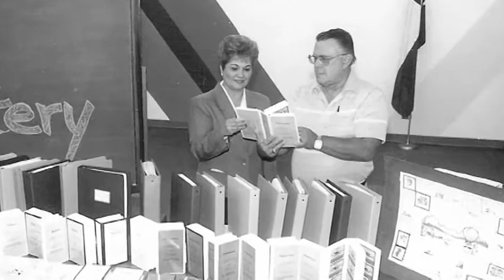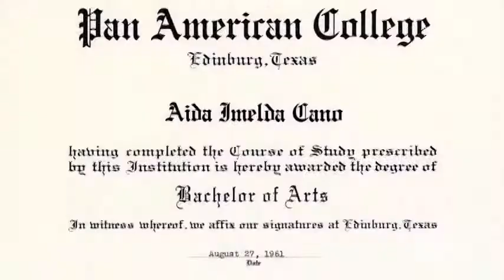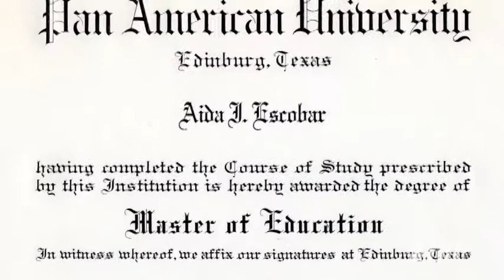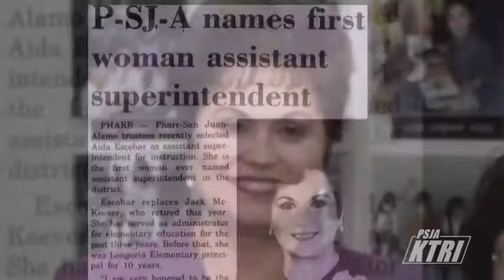Aida C. Escboar Elementary School Dedication Ceremony - Part 2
PSJA ISD held a dedication ceremony for Aida C. Escobar Elementary School.